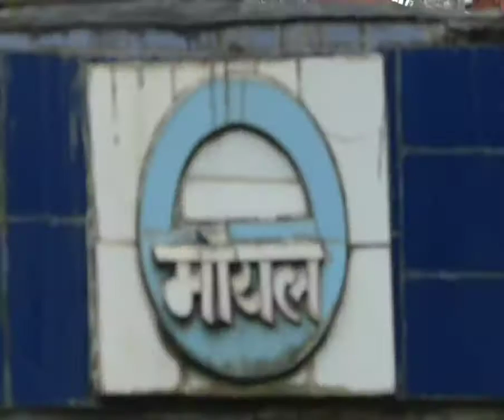मॉयल प्रबंधन की भी बात नहीं मान रही चायनीस कंपनी